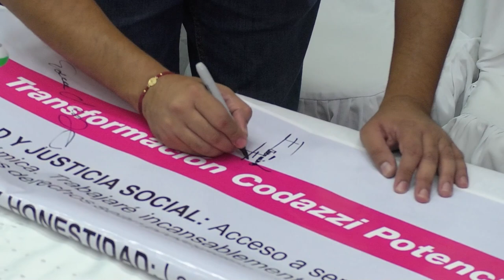ADIELA ÁLVAREZ, 'NEGRO' SAAVEDRA Y ENOC CLAVIJO, SE SUMARON A LA CAMPAÑA DE EFRAÍN QUINTERO